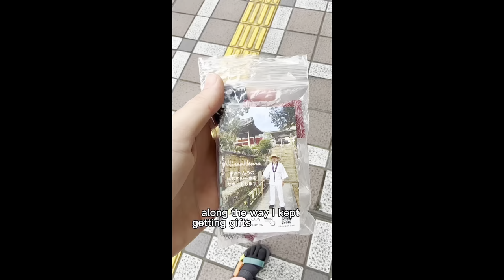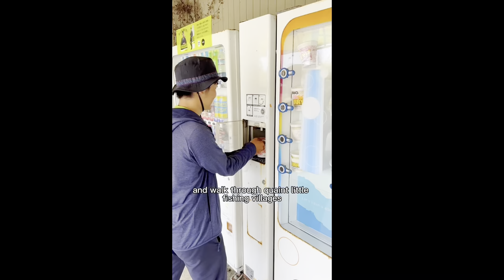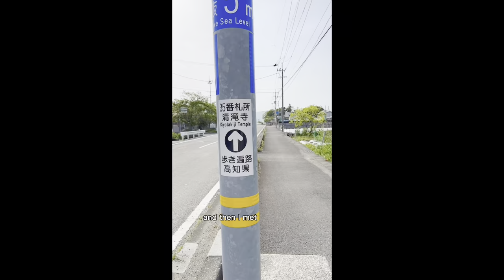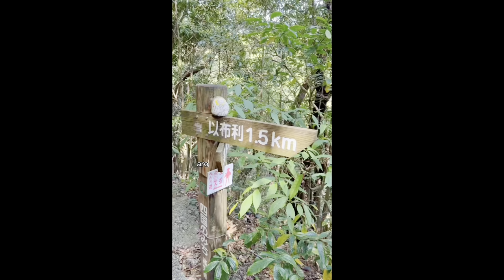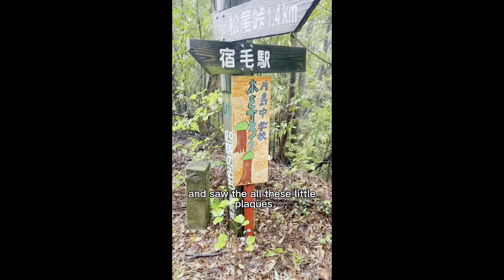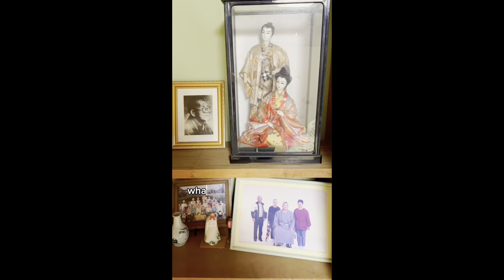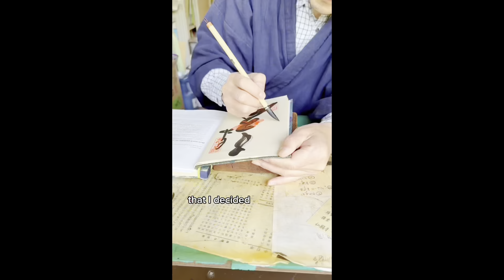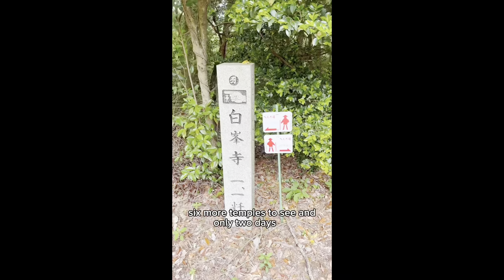Join me walking 45 days on the 88 Temple Pilgrimage in Shikoku, Japan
An amazing experience walking 1200 km along the 88 temple pilgrimage in Shikoku, Japan.
I walked this pilgrimage fundraising for a charity close to my heart who facilitate free mental health programs to youth struggling. We raised $2213.37 for Heal.ed Tribe in the Gold Coast to support young people!
I am an adventure seeker and a changemaker so I will continue to go on adventures. Because of the overwhelming attention my pilgrimage videos received on Instagram (60,000 new followers!?) I have decided to keep documenting my travels and move them to YouTube. I aim to travel to less known places and interact with the local people.
If you like slow travel, come along for the ride! (...bring snacks!)

💛 In this video you are going to be pleasantly surprised by many things. Some of them will be:
The kindness of the local people
The beautiful countryside of Japan
How being alone with yourself is incredibly healing

🥾 But… wait! I have many questions about the pilgrimage…. Please write them below but I will try to answer some below.

The Shikoku pilgrimage route (or Shikoku Henro) is one of the few circular-shaped pilgrimages in the world. It includes 88 “official” temples and numerous other sacred sites where the Buddhist priest Kūkai (Kōbō Daishi) is believed to have trained or have spent time during the 9th Century. If walked, the entire route is about 1,200 kilometers long. This pilgrimage provides the an opportunity to reflect on one's life and to change for the better.
People’s motives for making this pilgrimage are varied. For example, some come for religious reasons, some to pray for healing or safety in the home, or some in memory of those who have passed away. In addition, some come just to get away from regular life, some for recreation, or some to spend time alone in reflection and to find oneself. For people today, it is being re-discovered as a healing journey.
This pilgrimage should not be considered as a stamp-gathering relay, but as a religious journey. The local people will welcome you for your decision to embark on the Shikoku pilgrimage.

●Walking:
This will take about 6 weeks (average 30km/day) and cost about 400,000 yen. This is the most traditional way, but it takes the most time and money.

●Charted bus:
This will take 9-12 days and cost about 250,000 yen. There is a variety of bus plans provided by travel and bus companies and in each case an official guide (sendatsu) will accompany the group. At present, there are no bus tours available in foreign languages. If a foreign visitor would like to participate in a bus tour then sufficient Japanese ability is required.

●Car:
This will take about 10 days and cost about 140,000 yen. You can rent a car from the closest train station or airport, but make sure that you are familiar with the rules of the road. It might be possible to request a car with a navigational system that has audio guidance in English or another foreign language.

🎒My packing list:
Osprey Eja 48L backpack
Sleeping mat
Sleeping bag
Inflatable pillow
Sleeping bag liner
Lightweight tent
Powerbank
1 x leggings
1 x hiking pants/shorts convertible
2 x shirts
1 x pjs
3 underwear
2 sports bras
1 x sunglasses
3 x socks
1 x hiking boots
1 x sandals
Toiletries
Iphone
Insta360
Pilgrim essentials: shirt, stamp book, bamboo sledge hat, osamefuda booklet
Rain jacket
Fleece
Buff
Knife
Airlite towel
Tripod
Spork
Charging adapter and cables
Knee brace
Travel hula hoop
Swimmers
Emergency blanket
Magnesium powder
Fisocrem

❤️Helpful Tips?

Henro.org has a great map
Download maps.me in advance for backup
Buy the Shikoku 88 guidebook at the first temple gift shop
Learn some Japanese if you are able before going (I wish I had known more!)
Be respectful and always ask before doing
If camping like I did never camp on private land and always ask permission
Camping in Henro huts is generally allowed unless signed otherwise
Always pick up your rubbish :)

After my Instagram videos went viral alot of people asked for longer videos and in more detail so this is my first attempt at YouTube and I will be sharing more videos in the coming weeks about the pilgrimage and my next upcoming adventure in Europe!! But for now if you like the video and want to see more please subscribe because one day I would love to be able to make a living from doing this. And if I can’t I will still continue to adventure but not as much 😂

Also if you want to see more short clips about my travels and read all the comments from my community on the videos check out my Instagram account 🌞✨ @heykiera_

Now, let’s go on an adventure!

💛 Kiera